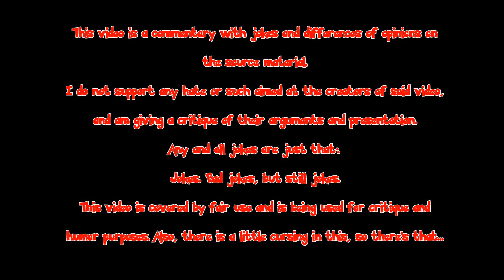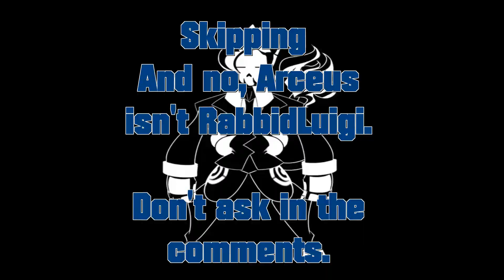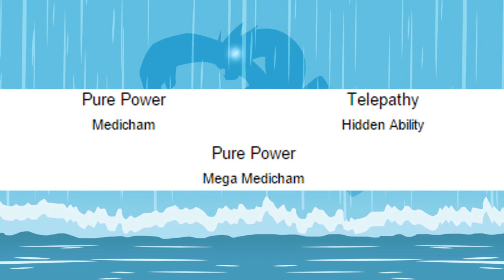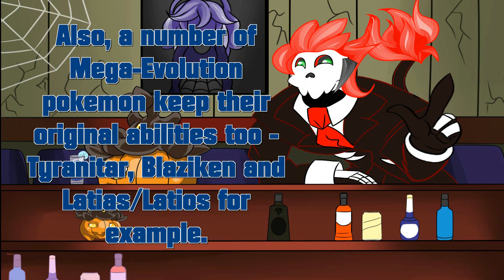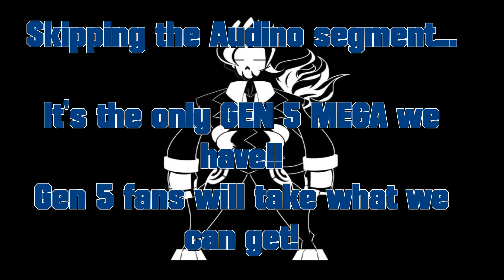Why Even Mega Evolve At All? - Skull Commentary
So, let's talk about Pokemon Mega-Evolutions, shall we?

Damn, I hope that title isn't click-baity.

This video is a commentary with jokes and differences of opinions on the source material. I do not support any hate or such at the creators of said video, and am giving a critique of their arguments and presentation. Any and all jokes are just that: Jokes. Bad Jokes, but still jokes.

This video is more inline continuing the discussion on this subject.